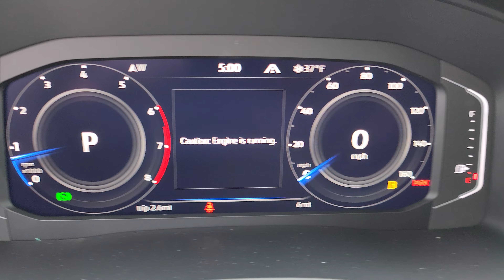NEW 2023 Volkswagen Atlas 3.6L V6 SE w/Technology AWD Sport Utility | P23944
3RD ROW SEAT
AWD
ADAPTIVE CRUISE CONTROL
ANDROID AUTO
APPLE CARPLAY
BACKUP CAMERA
BLIND SPOT MONITOR
BLUETOOTH
FOG LIGHTS
FORWARD COLLISION WARNING
HANDS-FREE LIFTGATE
INTERIOR ACCENTS
KEYLESS ENTRY
PARKING SENSORS / ASSIST
POWER SEATS
PUSH START
RAIN SENSING WIPERS
REAR A/C
TOW PACKAGE
WIFI HOTSPOT